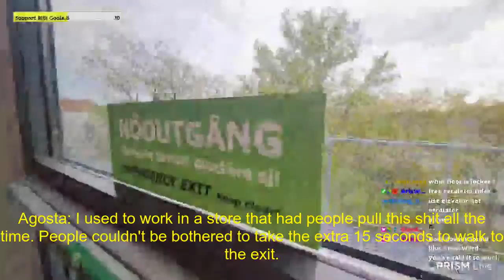this is not a bad idea (heybbibbi)